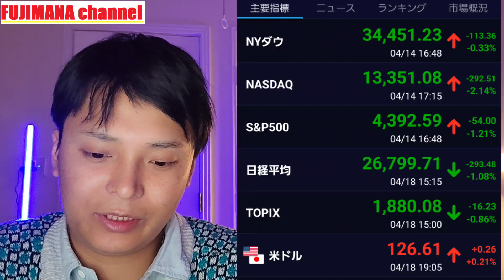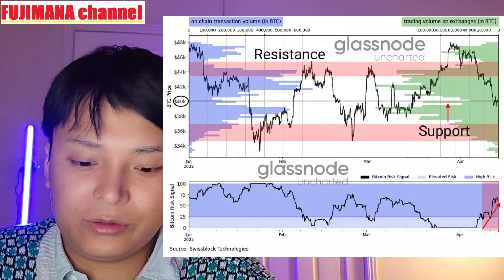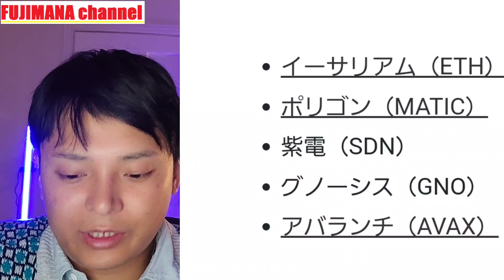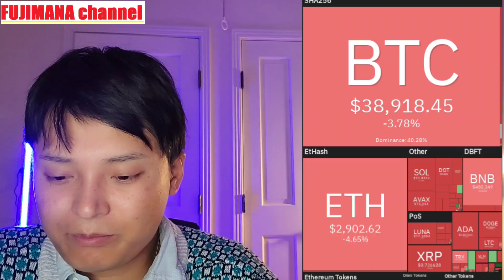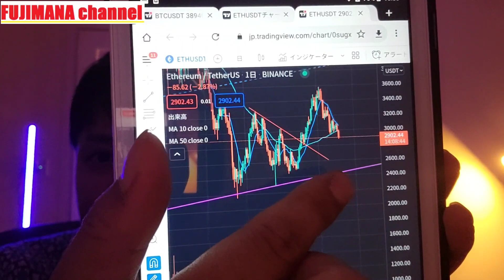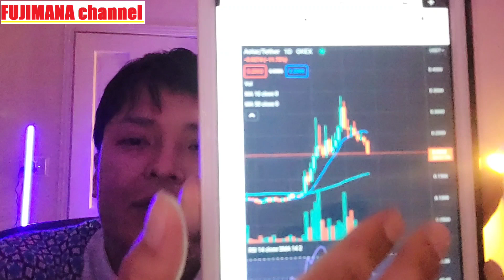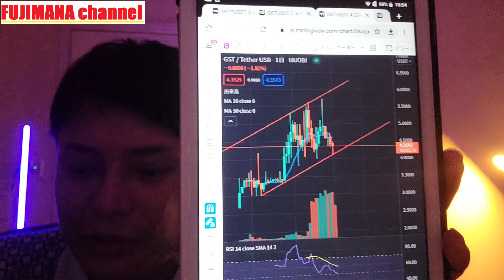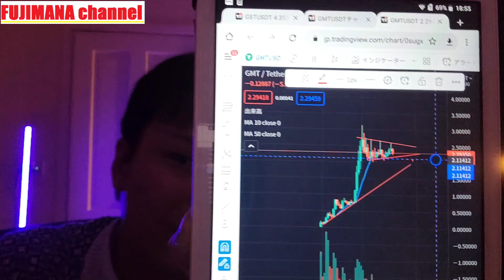ビットコインが900万円になる指標でた！ 仮想通貨情報+BTC ETH ASTAR SPEPN(GST&GMT)分析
✅高利率なセービング(預金)とステーキング

■BingX(ビンエックス)
✅上級者のコピートレードが可能
✅新規登録＆入会で100ドルもらえる